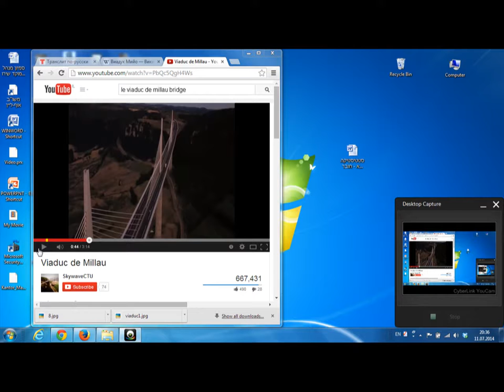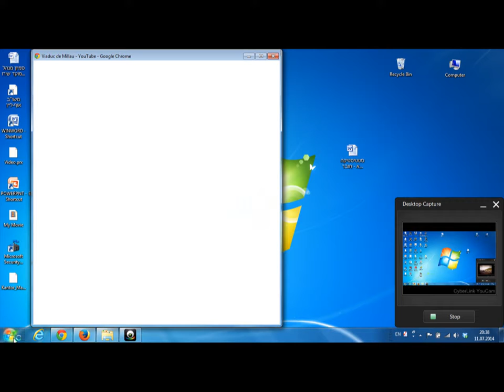פיזיקה מכניקה - תנוע שוות מהירות - שאלה 7 גשר